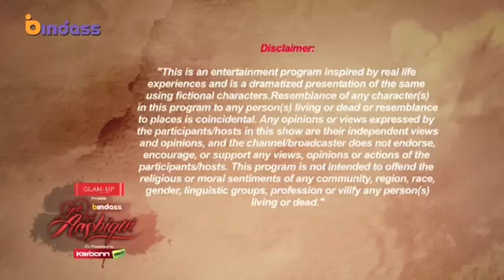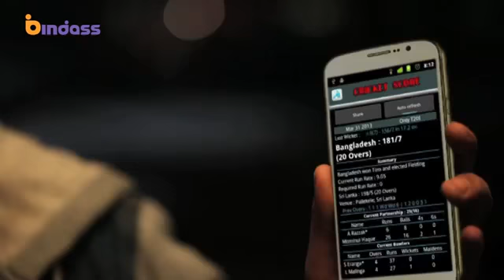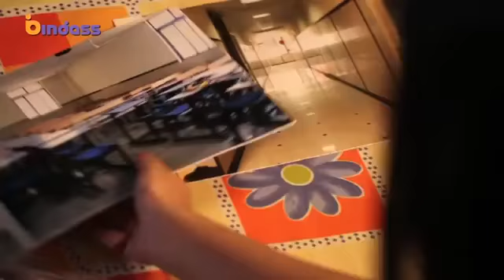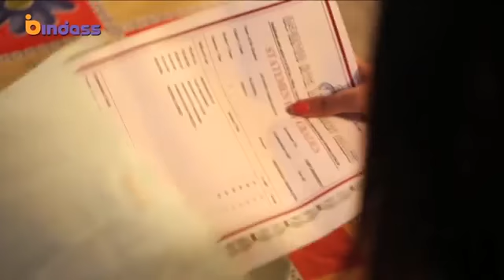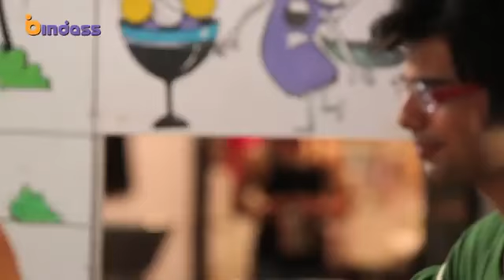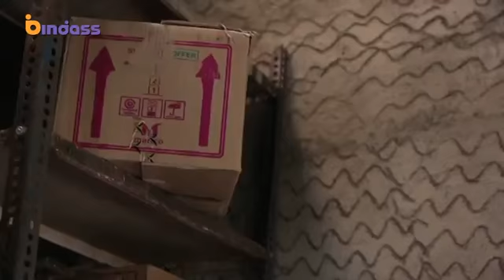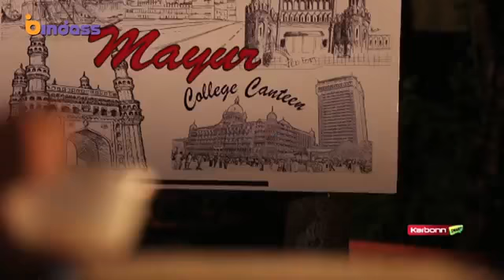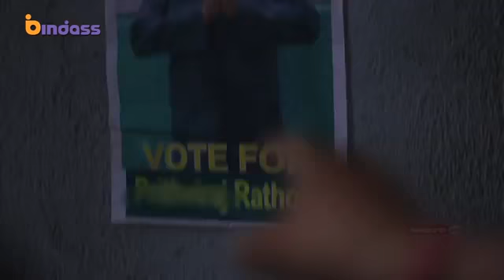yeh hai aashiqui ❤️ pyaar tune kya kiya ❤️ love by chance ❤️ Emotional atyachar ❤️ Crime petrol ❤️